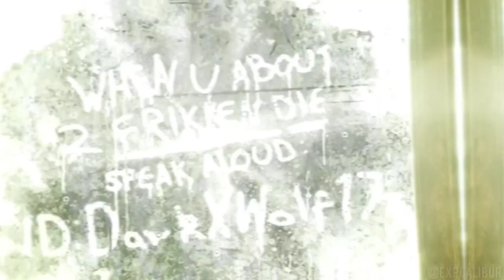Видосик от @EXPcalibur@manelire